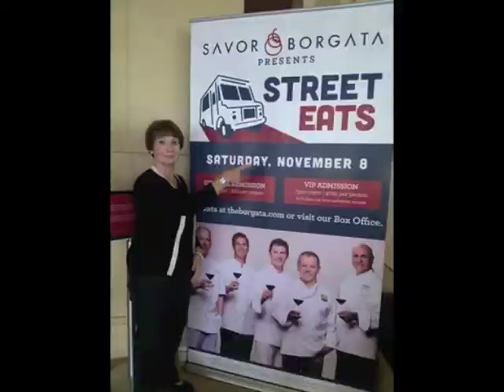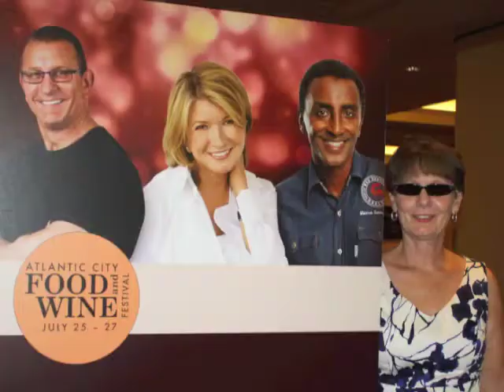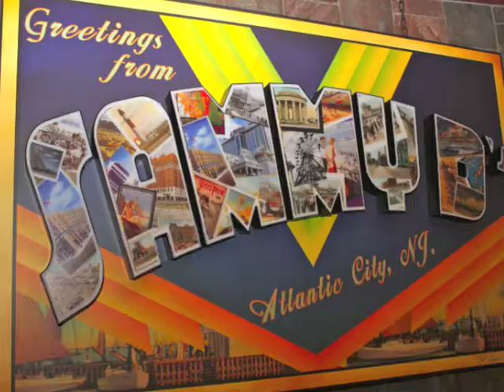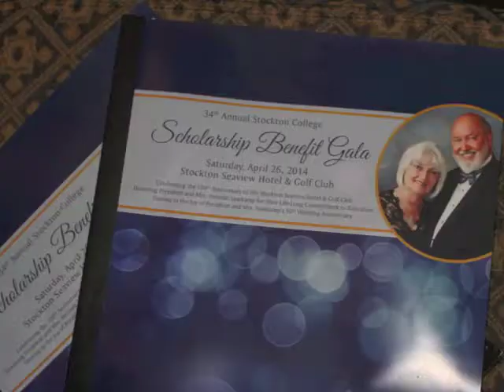Atlantic City Rewind - 2014 The Year In Review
Atlantic City Weekly's 2014 Rewind - The Year in Review. Photos by Chris Steiner & Lew Steiner. Video Edited by Chris Steiner. Video Produced by Lew Steiner, Publisher of Atlantic City Weekly & ACweekly.com 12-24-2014.